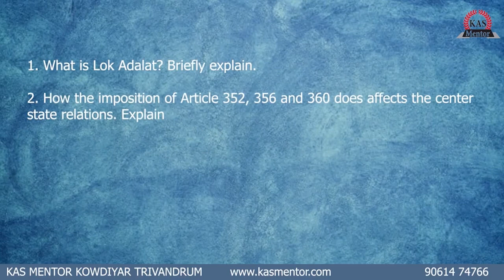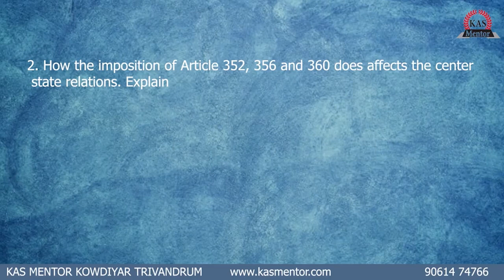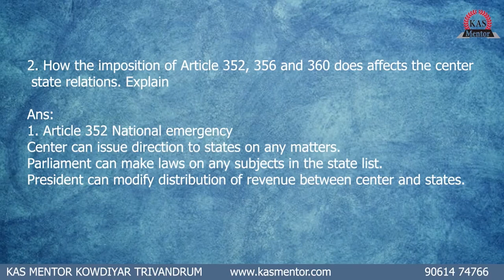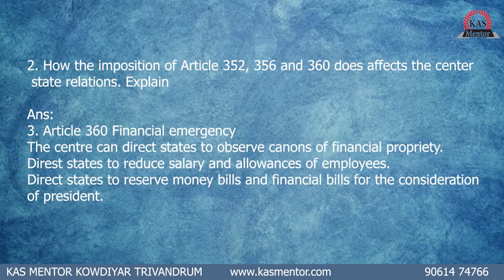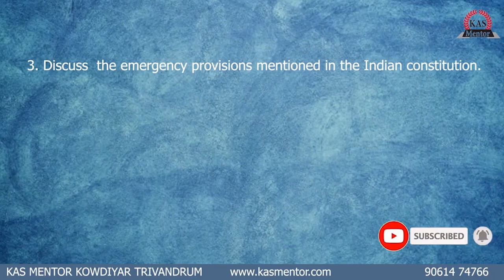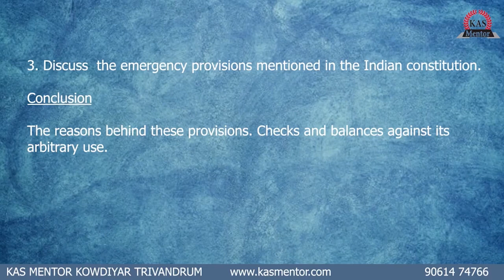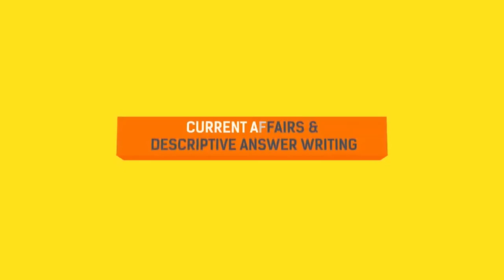KAS MAINS ANSWER DISCUSSION SERIES - INDIAN POLITY - INDIAN CONSTITUTION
In this video we are discussing about some of the important topics of Indian constitution for kas main examination conducted by keralapsc. The topics includes Lok adalat, emergency provisions in indianconstitution, imposition of national emergency under article352, imposition of president's rule under article 356, imposition of financial emergency under article 360 and their implications.